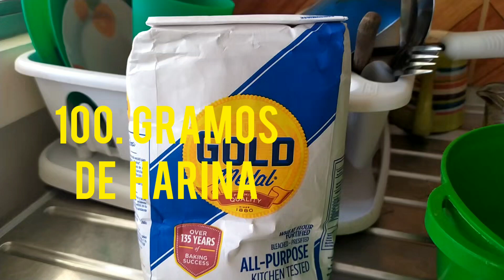Con Mary de todo un poco.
100 gramos harina, 1 cucharada de polvo de hornear, 1/2 cucharada de sal, 1 huevo, 1 taza de leche, 1 cucharada de azúcar. Se mezcla todo de manera homogénea, se coloca un chorrito de aceite al sartén bien caliente, se vierte una cucharada de mezcla en el sartén, se cuida para que se doren, cuando están listos, se sirven con miel de Maple o miel de abeja y a disfrutar.